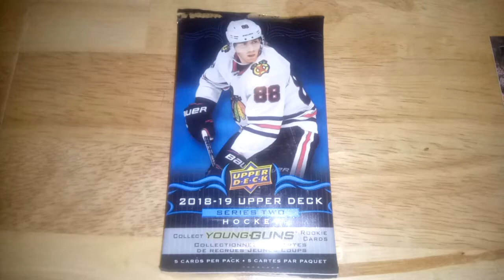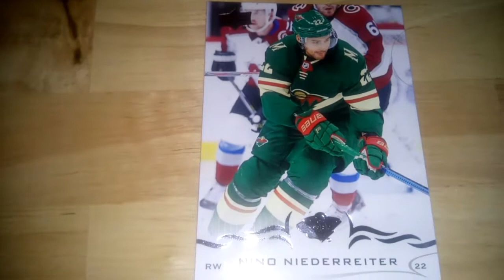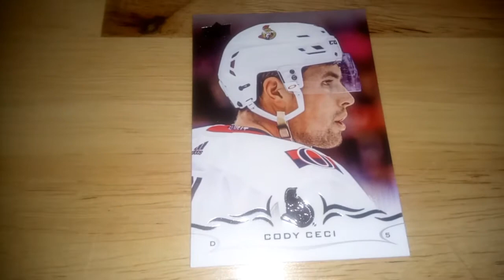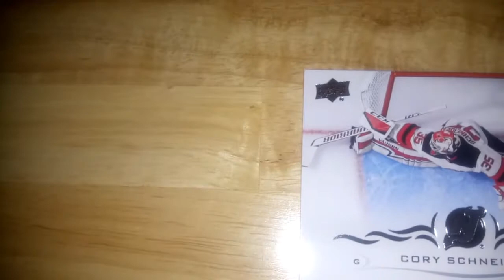NHL 2018-19 upper deck hockey cards series two (part 1)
4 packs  out of 12 packs of NHL cards